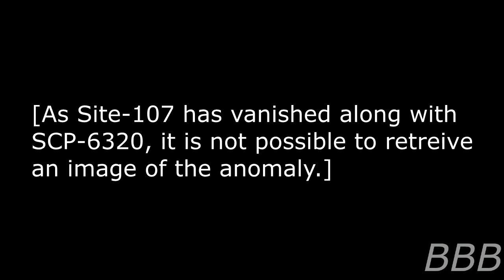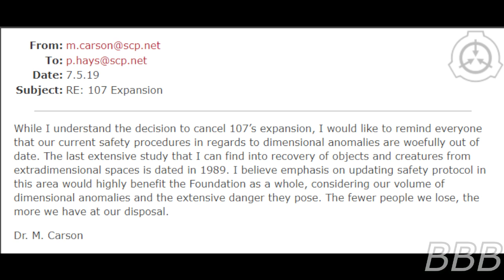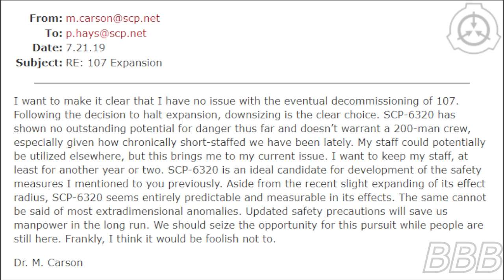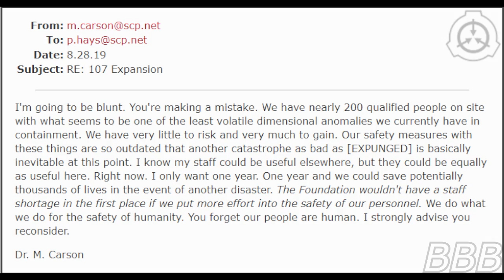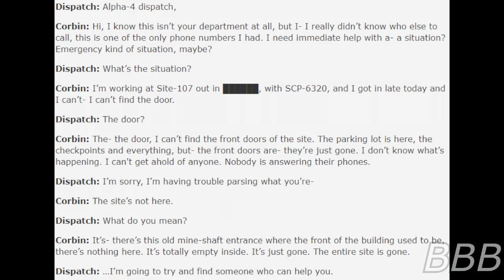SCP 6320 The Least Dangerous Extradimensional Rift| Find Us Alive Prologue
SCP-6320 is an extradimensional anomaly contained by Site-107, which disappeared, leading to the events of Find Us Alive.